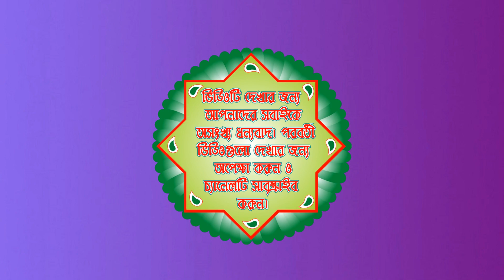রাস দেখুন কত টা ভালো লাগে | শিবরঞ্জনী রাগ | নতুন কণ্ঠে নিশী রাতের কীর্তন | শ্রী রামকৃষ্ণ সম্প্রদায়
বিশেষ কারণে চ্যানেলের নামটি চেইঞ্জ করা হয়েছে, সে জন্য আন্তরিকভাবে দুঃখিত।

শ্রী রামকৃষ্ণ সম্প্রদায়, সিরাজগঞ্জ, বাংলাদেশ (পার্ট-2)
মাষ্টারঃ অমিত বাবু
সার্বজনীন শ্রী শ্রী হরিদাস বাবাজীর সেবাশ্রম,
মজুমদারপাড়া, তমরদ্দি, হাতিয়া, নোয়াখালী, বাংলাদেশ।

প্রিয় ভাই ও বোনেরা "Kirton Asor Bangla" YouTube চ্যানেলে আপনাকে স্বাগতম। এই চ্যানেলের ভিডিওগুলো যদি ভাল লেগে থাকে তাহলে অবশ্যই লাইক দিন, কমেন্টস করে মতামত জানান ও ফেইসবুকে শেয়ার করে সবাইকে দেখার সুযোগ করে দিন এবং চ্যানেলটি Subscribe করে বেল আইকনটি অন করে রাখুন, যাতে পরবর্তীতে আপলোড করা ভিডিওগুলো  সবার আগে আপনি দেখতে পারেন, তাহলে আমার এই পরিশ্রম একটু হলেও সাফল্যমন্ডিত হবে, ধন্যবাদ সবাইকে।